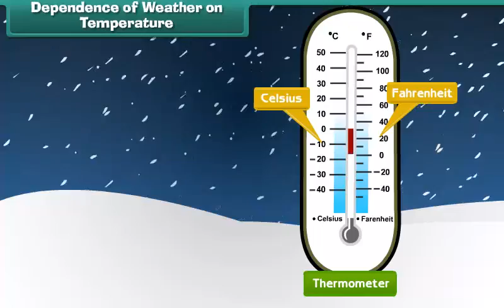Dependence of Weather on Temperature